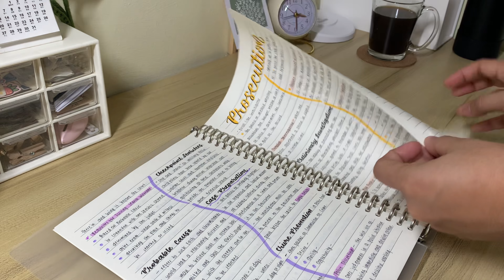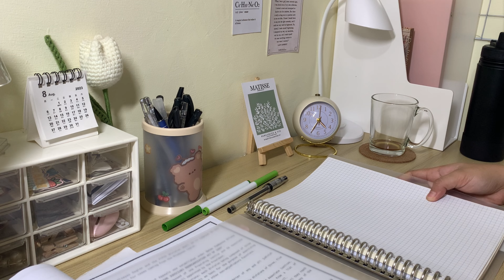Productive rainy days l what’s in my school bag l waking up at 3 am l note taking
hello!